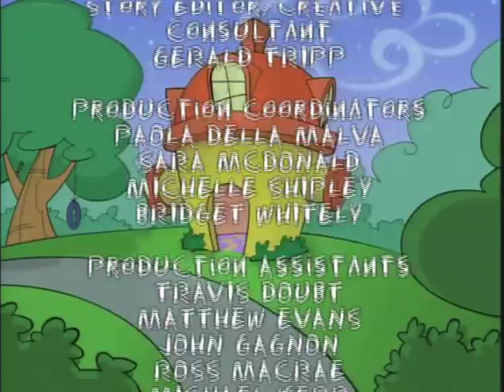Pumper Pups - Red-Handed